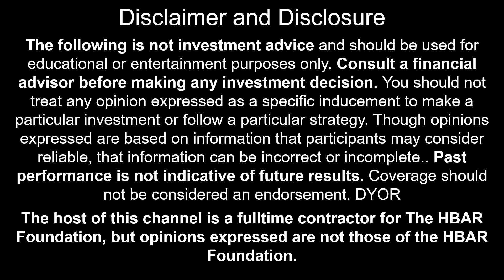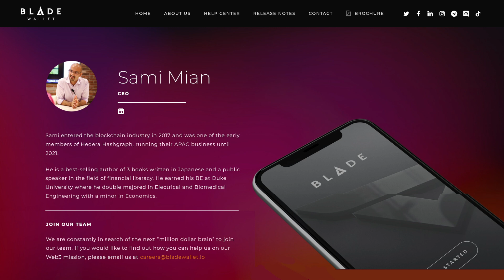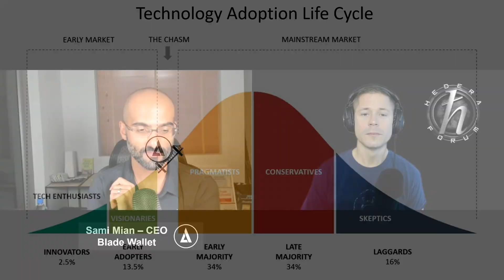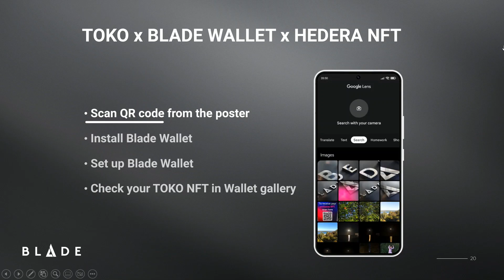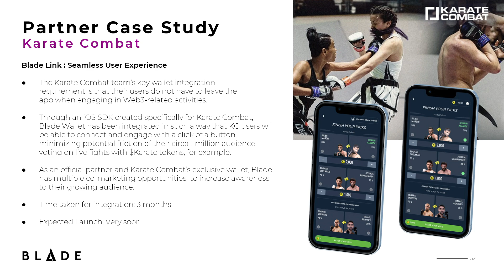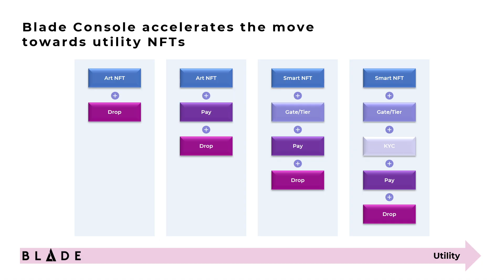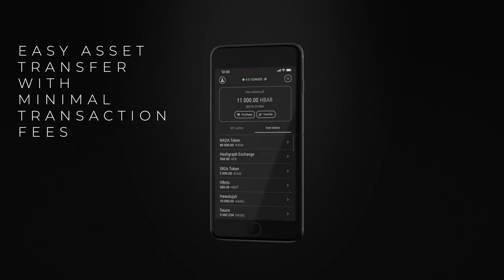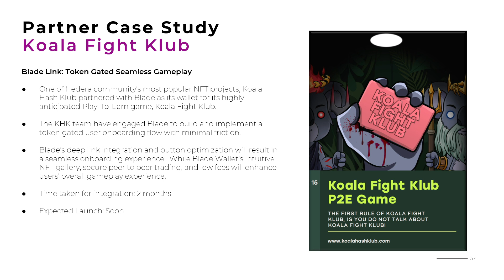Blade Wallet - A Portal to Web 3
In this interview we sit down with Sami, the CEO of Blade Wallet to get into how they plan on taking Hedera mainstream.